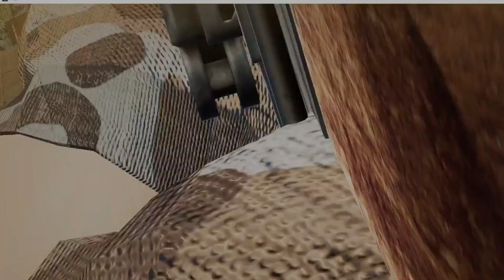No One Survived: showing my base off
showing my base off , building and looting